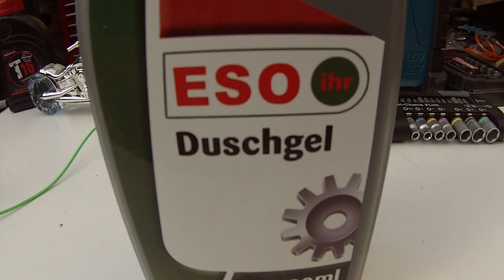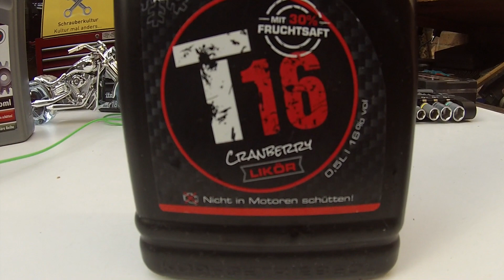Episode 62: Weihnachtsgeschenke für Schrauber / Männer / Tuner / Mechaniker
Wera Tool Check Werkzeug Set

Kopfgetriebe-Öl / Spirituosen:

Cranberry Geschmack
Nuss-Karamell Geschmack
Marillen Geschmack

Öldosen / Kanister Shampoo / Duschgel:

Variante 1 Duschgel und Shampoo
Variante 2 Duschgel + Felgenanhänger
Variante 3 Duschgel + Autoanhänger

Jean-Pierre Sand Herren Parfum:

Chopper durchsichtig
Chopper schwarz
Chopper Holz look
Rennmaschine gold
Rennmaschine rot

Makita Baustellenradio:

Radio Standard Aux/Radio
Radio Aux/Radio/DAB+
Radio Aux/Radio/Bluetooth

Mein Kamera Equipment:

Digital Kamera Canon SX540 für Zoom und Kamerafahrten
Actioncam Gopro Hero 7 Black für generelle Aufnahmen
Gopro Hero 3 für Präsentations-Aufnahmen
Gimbal Hohem iSteady Pro 2
Wireless Mikrofon Removu für Gopro Hero 3 &4
Lavallier-Mikrofon Boya
DJI-Spark Drohne

Für dich verändert sich der Preis nicht. Diese Provision geht nicht auf mein Konto und dient nicht meiner Bereicherung. Werkzeuge die ich vorstelle werden in regelmäßigen Abständen in kleinen Gewinnspielen verlost. Ich denke ihr habt Verständnis dafür, dass ich auch wenn ich mal keinen Werkzeug-Hersteller als Sponsor auftreiben kann, dennoch Content für meinen Channel haben möchte. Bisher sind dadurch nur hohe Ausgaben für mich privat entstanden. Gruß Euer Sebi ;)